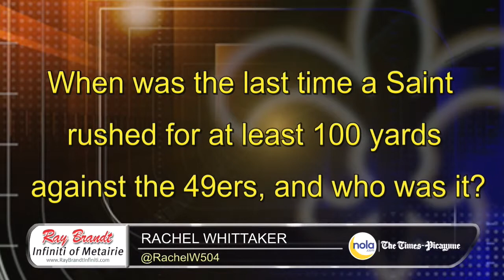Saints-49ers keys to victory: Black and Gold Today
Sean Payton, Rob Ryan and Fox 8&apos;s Garland Gillen join Rachel Whittaker to wrap up the week.